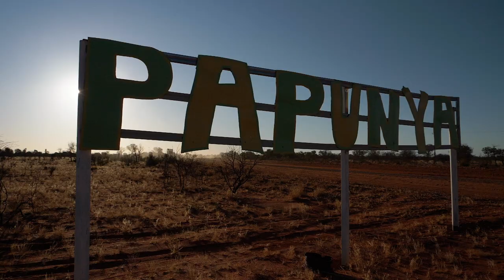Walk A While Foundation- Blanket and Clothing Fundraiser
One of the most exciting things for me is working with my Aboriginal friends out in central Australia. Many people talk about bridging the gap, but this is achieved by people simply walking together.  Recently, my Indigenous friends from the red centre asked if we could help them with clothing and blankets for the cold winter nights. Many of their communities have been in lockdown due to COVID-19, so their access to all the commodities we take for granted is very limited.

We put out a call through the Walk a While Foundation website and social media channels and the response was fabulous.  With help from Northline Transport we were able to deliver 150 large boxes of warm clothing and blankets to the Ikuntji community.

All of it was very gratefully received and was shared with many surrounding communities.  We are very thankful to everyone who helped us achieve this, and especially to Northline Transport who delivered the shipment.

If you would like to know more about what Walk a While does, go

Thanks also to Trent Brailey from Forrest Buddy Creative for this video.